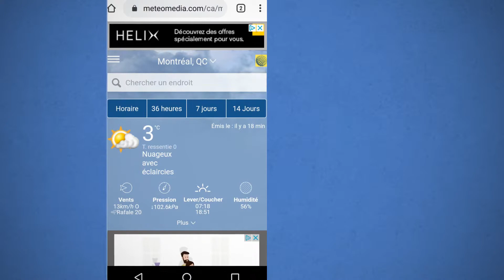Pics for 200308UTC1600( Camera bravo)